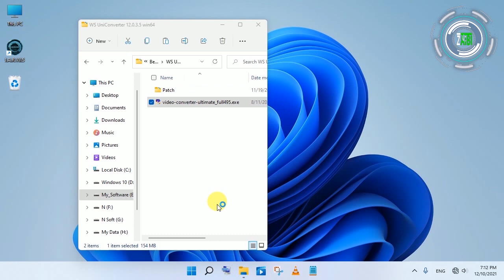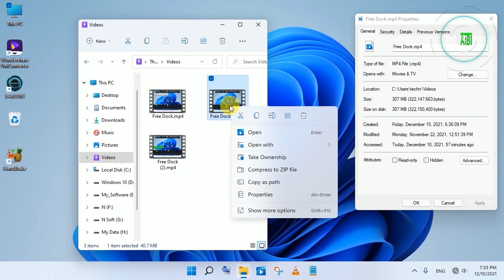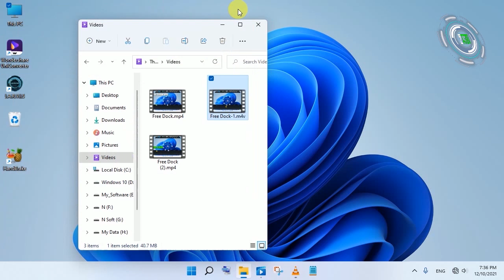Which is Best Video Compressing Software | Techno Zaibi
Welcome to Techno Zaibi! In this video, we take a look at the best video compression software available on the market. From free options to paid software, we compare features, quality, and ease of use to help you choose the perfect tool for your needs. Whether you're a professional videographer or just looking to compress your personal videos, this video has got you covered.

Software Links:-
7zip